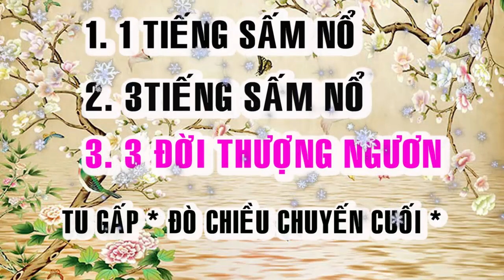BỐI CẢNH HẠ NGƯƠN 🙏 ĐỜI THƯỢNG NGƯƠN 🙏❤️🌺 TU GẤP 🙏